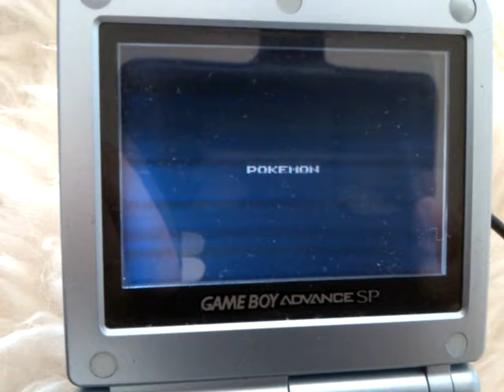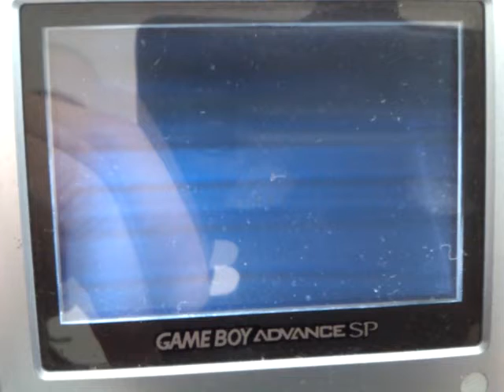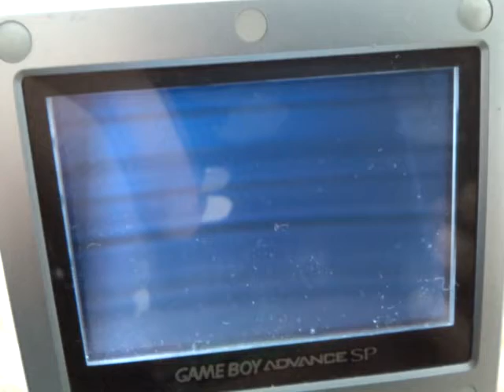The Mystery Game: The dark forest